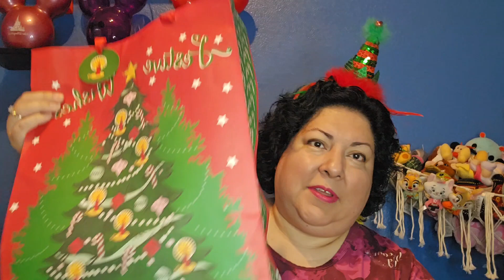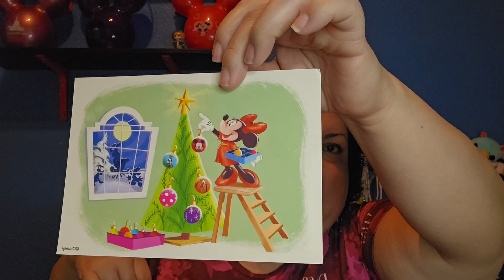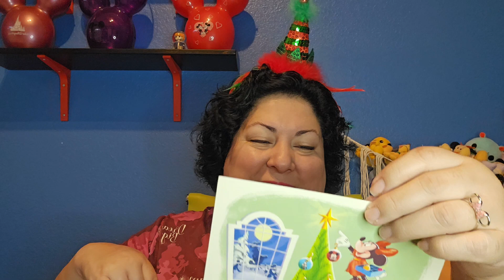Christmas in July Ornament Swap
Creators

The SisketEars

Participants
Belles of Cotton

CinderAli Loves Disney

Creatively Sandra

Coco for Disney

Disney Pinsomniac

Earisistable Magic

Erika DeOcampo

Heather Earl

Hei Hei Lets Unbox

Jakes Disney Afternoon

Melick Adventures

 PixieDust and Peaches

Tastes Like Disney

Sara’s Disney Magic

Surfergirl326